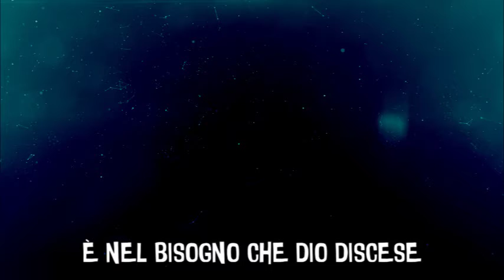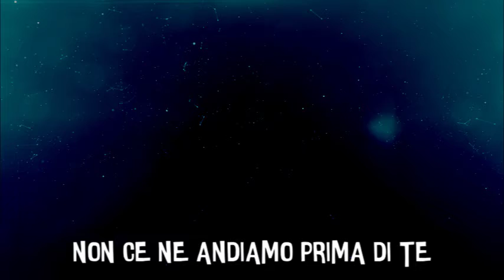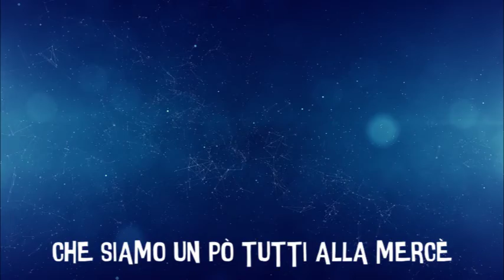Molta gente è messa male (Lyrics Video)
Mentre cammino per il paese
Cerco qualcuno che come
Il mondo tutto gli diede e tutto gli prese
Che poi da schiavo diventa re

E' nel bisogno che dio discese
E diventaste meglio di me
Morti ammazzati tra mille offese
Per far tacere quello che è

Molta gente e' messa male
Molto male
Più di te
Molta gente è messa male
Menomale
Non é me

C'era ancora qualcuno che si chiedeva
Cosa fosse successo e poi perché
Ogni individuo ormai viveva
Senza più alcuna traccia di sé

Per questa sete non si beveva
L'acqua di fogna divenne the
Abbiam cancellato quello che c'era
Cancelleremo quello che c'é

Molto male
Più di te
Menomale
Non e' me

Poi tutto a un tratto li sentì dire
Non ce ne andiamo prima di te
Vogliam vedere gli altri soffrire
Vogliam che soffri senza perché

E quando ti sforzerai di capire
Che siamo un po' tutti alla mercé
Di gente che vuole farci impazzire
Finge d'essere sana ma non lo é

Molto male
Più di te
Menomale
Non e' me